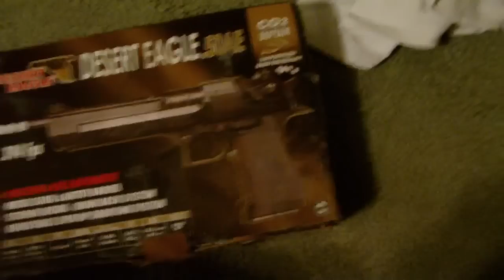KWC Desert Eagle CO2 unboxing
You should read the title